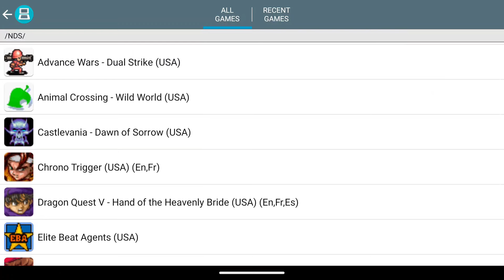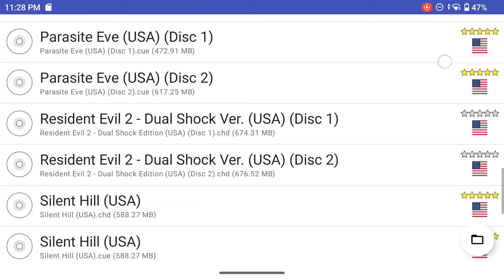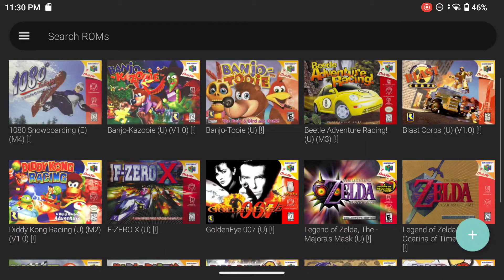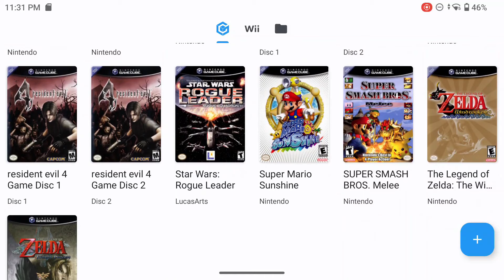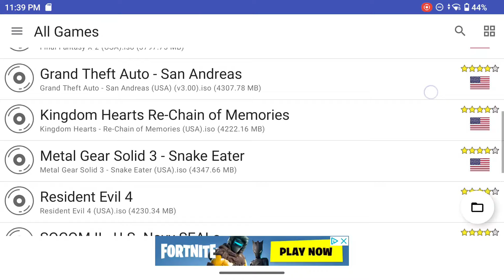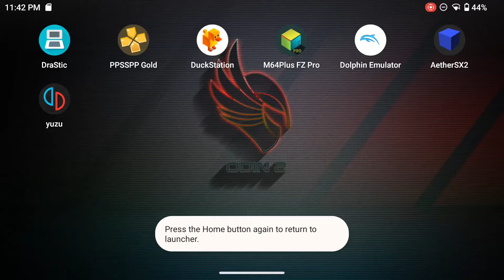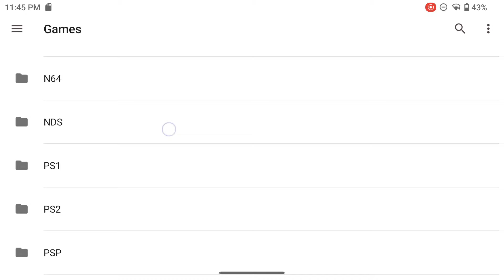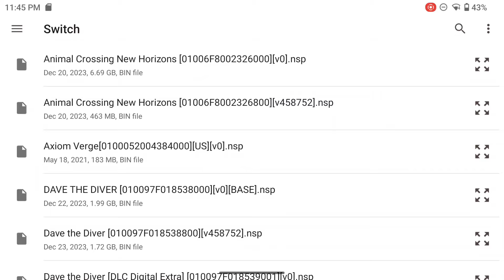AYN ODIN 2 PRO WHAT I AM PLAYING IN 2024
WHAT I CAN FIT ON MY 256 GIG MICRO SD